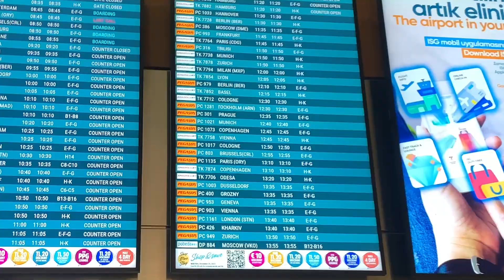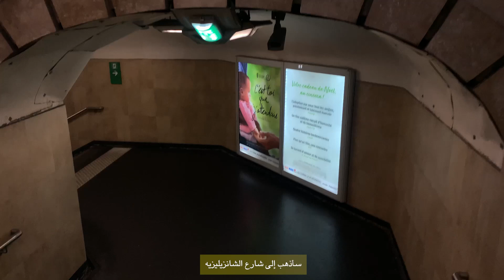27 HOURS ALONE IN PARIS! | قضيت 27 ساعة في باريس لحالي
Hello everyone ve merhaba arkadaslar!
بتمنى يكون عجبكم الفيديو لطفًا لا تنسوا تشتركو بالقناة وانشرو هالفيديو مع صحابكم